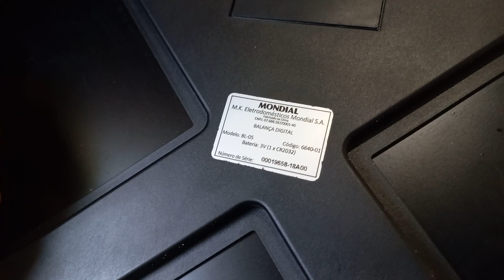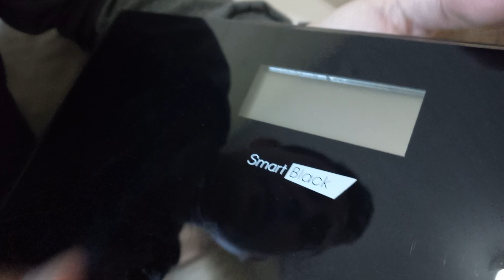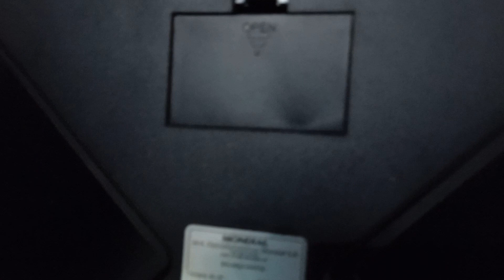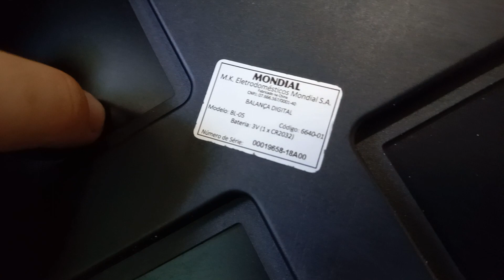Como trocar a Bateria da Balança Digital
Nesse vídeo mostro como troquei a bateria da balança digital, modelo da Bateria CR2032